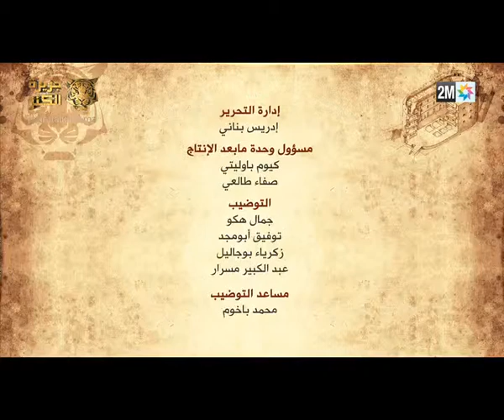A VOUS DE TROUVER! - Jazirat Al Kanz - هل ستتعرفن على المشاركين - جزيرة الكنز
A VOUS DE TROUVER!
هل ستتعرفن على المشاركين - جزيرة الكنز

Vous vous rappelez qui a participé au prime 6? Non, oui, non? La réponse par ici!

Badia SANHAJI
Mustafa LAKHSEM
Nacer IBN ABDELJALIL
مصطفى لخصم
ناصر بن عبد الجليل
بديعة الصنهاجي